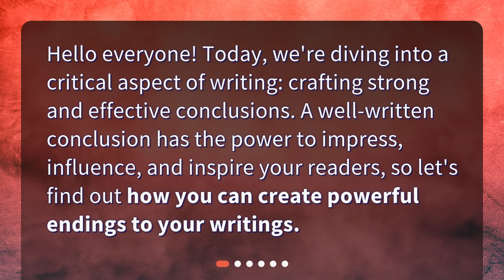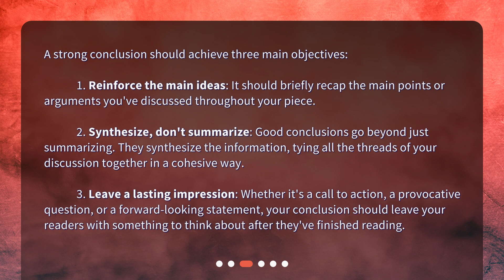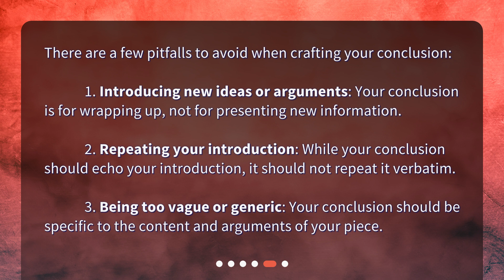Can you provide tips for writing a strong and effective conclusion?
Writing Powerful Conclusions: A Comprehensive Guide • Learn how to write powerful and effective conclusions in this comprehensive guide. Discover why conclusions are important and how they can leave a lasting impression. Find out the key elements of a strong conclusion and practical steps to write one. Craft endings that resonate with your readers and make your writing complete.

00:00 • Can you provide tips for writing a strong and effective conclusion?
00:23 • Why are conclusions important?
00:44 • What makes a strong conclusion?
01:23 • How to write an effective conclusion?
02:03 • What are some common mistakes to avoid?